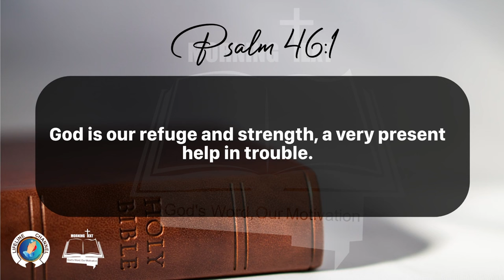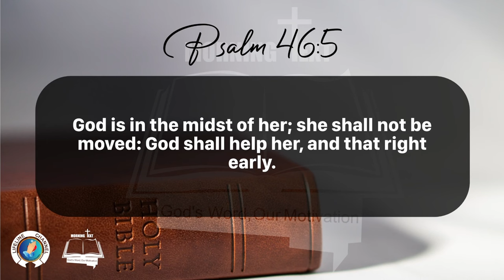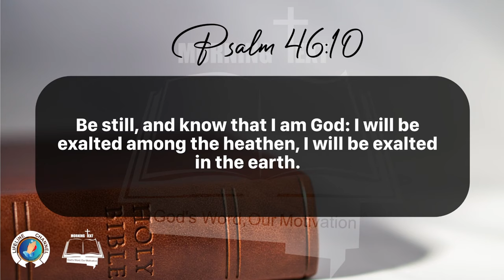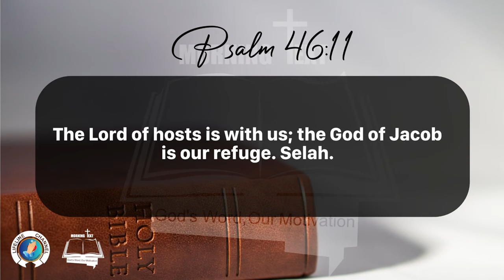Morning Inspiration and Bible Verse. (Psalm 46:1-11) Tuesday, January 2, 2024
Psalm 46

1 God is our refuge and strength, a very present help in trouble.

2 Therefore will not we fear, though the earth be removed, and though the mountains be carried into the midst of the sea;

3 Though the waters thereof roar and be troubled, though the mountains shake with the swelling thereof. Selah.

4 There is a river, the streams whereof shall make glad the city of God, the holy place of the tabernacles of the most High.

5 God is in the midst of her; she shall not be moved: God shall help her, and that right early.

6 The heathen raged, the kingdoms were moved: he uttered his voice, the earth melted.

7 The Lord of hosts is with us; the God of Jacob is our refuge. Selah.

8 Come, behold the works of the Lord, what desolations he hath made in the earth.

9 He maketh wars to cease unto the end of the earth; he breaketh the bow, and cutteth the spear in sunder; he burneth the chariot in the fire.

10 Be still, and know that I am God: I will be exalted among the heathen, I will be exalted in the earth.

11 The Lord of hosts is with us; the God of Jacob is our refuge. Selah.